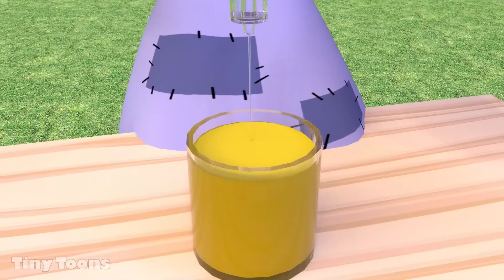The Amazing Digital Circus Challenge To Dress Like The Picture Nice or Error 5 Times Pomni and Jax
The Amazing Digital Circus Challenge To Dress Like The Picture Nice or Error 5 Times Pomni and Jax -  Pomni vs Jax vs Ragatha is nice and Zooble vs Granny is error.